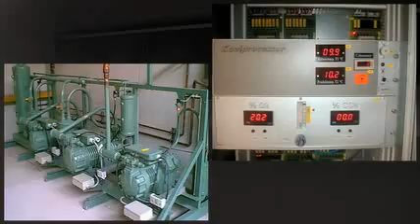Koelinstallaties, vriesinstallaties Genk - HVA Koeling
Industriële en commerciële koel- en vriesinstallaties

Al meer dan 25 jaar staat HVA Koeling borg voor de beste koel- en vriesinstallaties. Wij ontwerpen, bouwen en leveren constructies op maat van de klant. Wij doen alles in eigen huis en garanderen zo de perfecte producten. Ook voor onderhoud en herstellingen kunt u rekenen op ons vakmanschap.

Van klein tot groot

Wij bouwen koel- en vriesinstallaties voor drie doelgroepen: de fruit- en groenteteelt, de voedingssector en de industrie. Onze studiedienst adviseert en begeleidt iedere klant heel direct en grondig. Wij stellen een eigen ontwerp voor of volgen uw specifieke eisen. Een koelmachine van 5 of een installatie van 20.000 kubieke meter? HVA Koeling levert sowieso de perfectie.

Atelier

Onze geschoolde vakmensen werken uw machine minutieus af. In ons atelier zorgen wij onder meer voor de juiste schakelkasten, besturingssystemen en kleuren. Dit dankzij onze geavanceerde spuitmachines. HVA Koeling? Uw partner van a tot z!